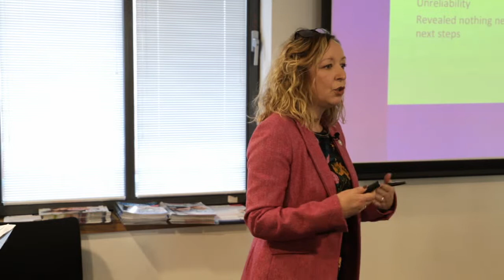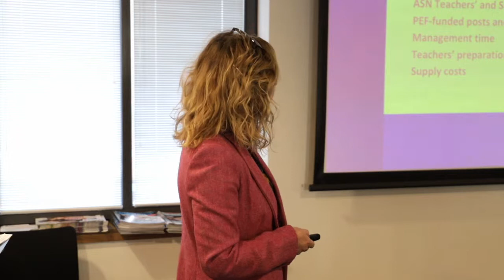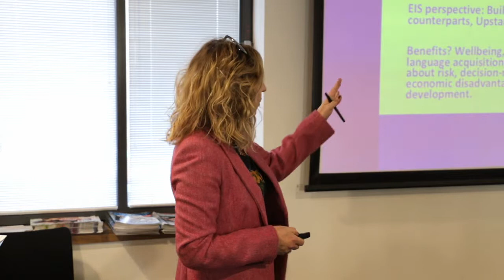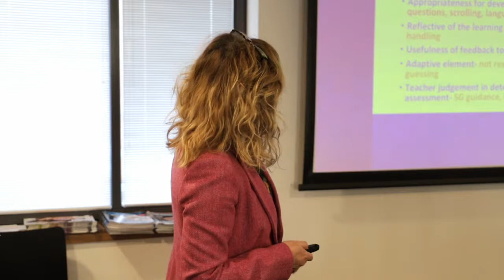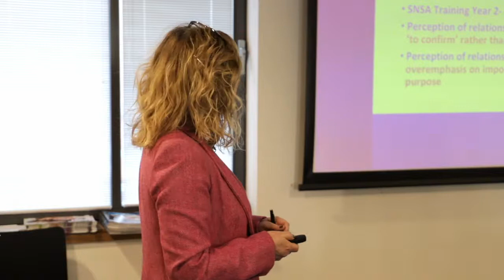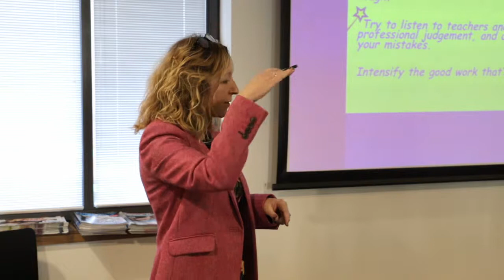Andrea Bradley - Meeting 4 - EIS